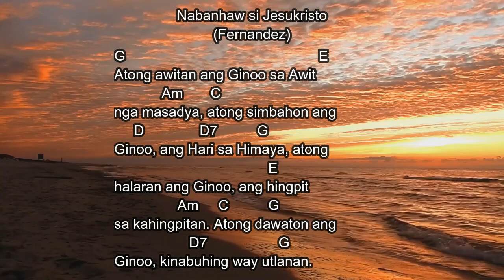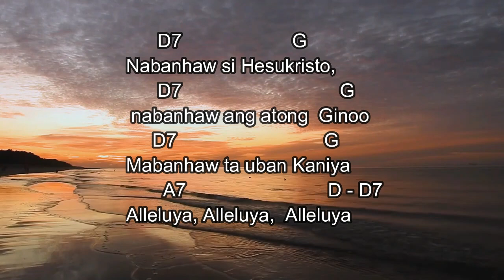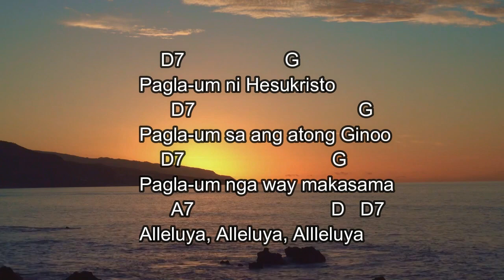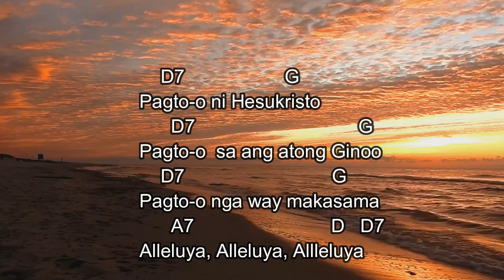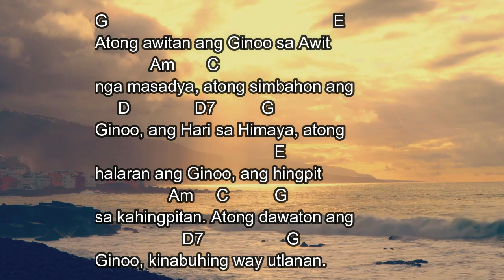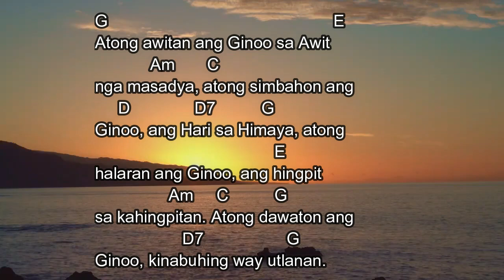Nabanhaw si Hesukristo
Nabanhaw si Hesukristo Lyrics, Piano and Guitar Chords Tutorials